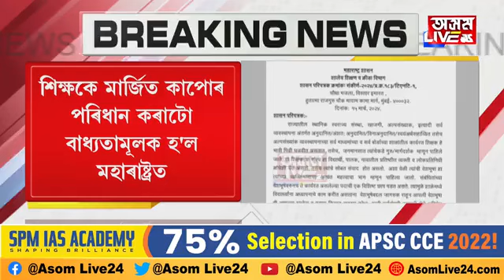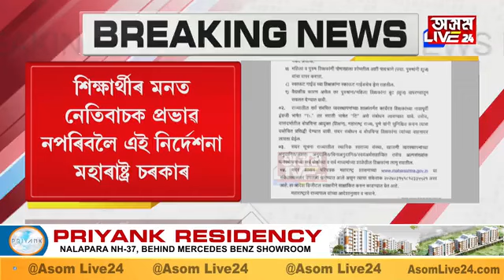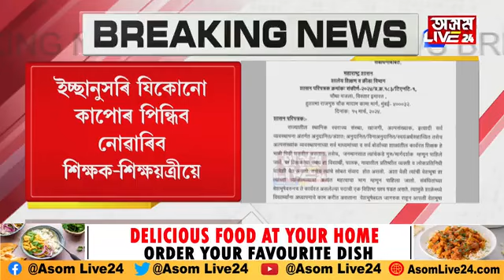ইচ্ছানুসৰি যিকোনো কাপোৰ পিন্ধিব নোৱাৰিব শিক্ষক-শিক্ষয়ত্ৰীয়ে। শিক্ষক শিক্ষয়ত্ৰীৰ বাবে বিশেষ ড্ৰেছ কোড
ইচ্ছানুসৰি যিকোনো কাপোৰ পিন্ধিব নোৱাৰিব শিক্ষক-শিক্ষয়ত্ৰীয়ে। শিক্ষক শিক্ষয়ত্ৰীৰ বাবে বিশেষ ড্ৰেছ কোড। ক'ত ক'ত প্ৰযোজ্য এই নিয়ম?